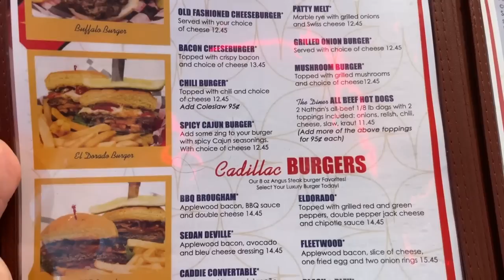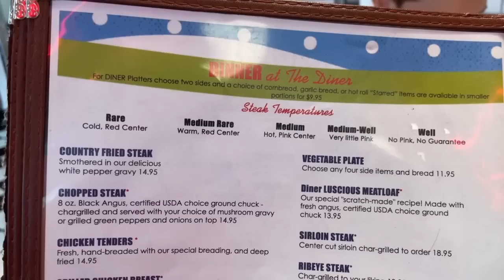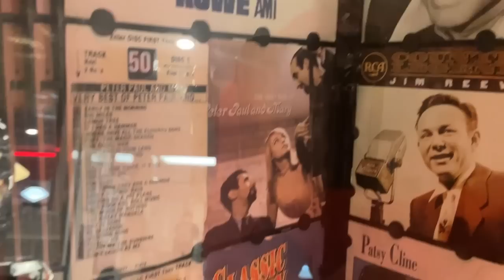THE DINER | Sevierville, Tennessee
The Diner is a 1950s-style diner located at 550 Winfield Dunn Parkway, Sevierville, TN 37876. It serves breakfast all day, burgers, and other casual eats, plus housemade treats. The Diner is known for its dessert and is popular for dinner. It has a laid back atmosphere with great food and service.